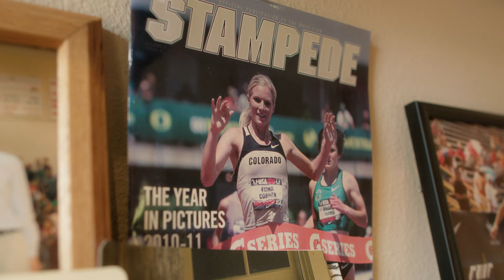ROLL Recovery - Emma Coburn's Elk Run 5k 2022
It's that time of the year when ROLL Recovery and Emma Coburn's Elk Run 5k are back in action again!

Even though our ROLL Recovery Team will not be there in person this year, here's a recap video of the past few years and why we love this epic event with inspiring US Olympic Steeplechaser, her Team Boss training partners, family and friends in beautiful Crested Butte, Colorado.

*Expires September 30th, 11:59 PM MST.

Check out our Dig Deeper Story - Emma Coburn - Small Town Hero!